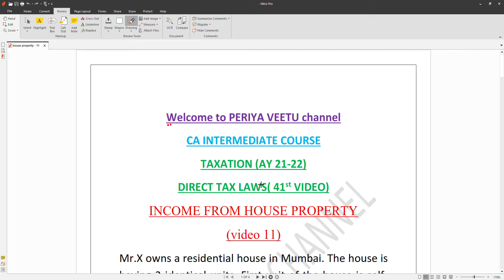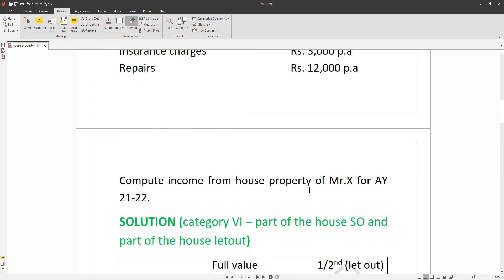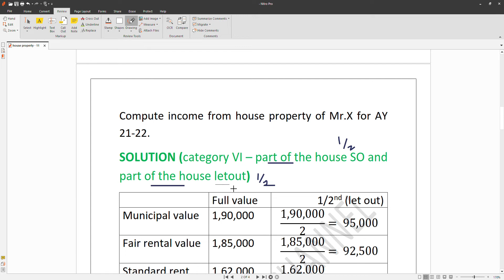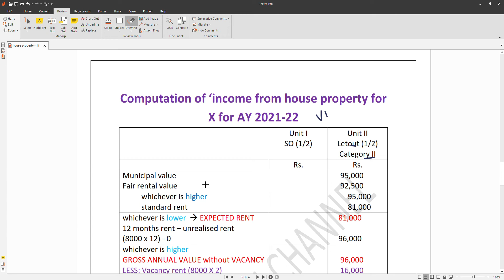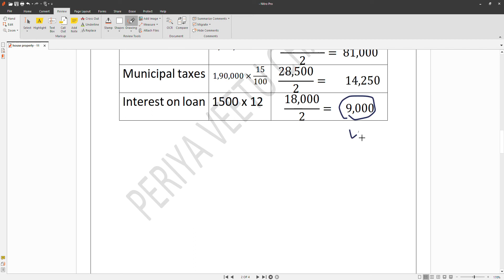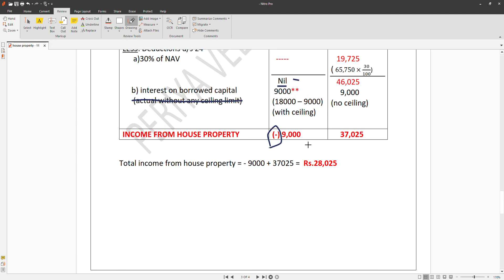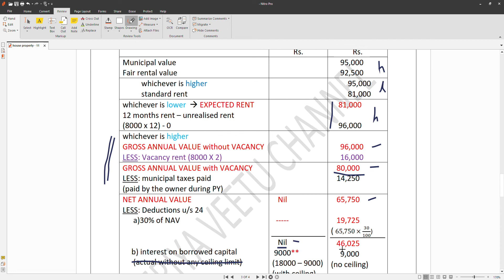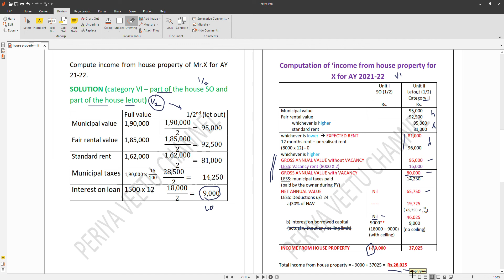B.Com/M.Com/CA - INCOME TAX - AY 21-22 - VIDEO 41 - INCOME FROM HOUSE PROPERTY 11 - in tamil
Mr.X owns a residential house in Mumbai. The house is having 2 identical units. First unit of the house is self-occupied by Mr.X and another unit is rented for Rs.8,000 p.m. The rented unit was vacant for 2 months during the year. The particulars of the house for the PY 20-21 are as under:
Standard rent     Rs. 1,62,000 p.a
Municipal valuation    Rs. 1,90,000 p.a
Fair rent       Rs. 1,85,000 p.a
Municipal tax (paid by X)  15% of Municipal value
Light and water charges   Rs. 500 p.m
Interest on borrowed capital  Rs. 1,500 p.m
Lease money      Rs. 1,200 p.a
Insurance charges    Rs. 3,000 p.a
Repairs       Rs. 12,000 p.a
Compute income from house property of Mr.X for AY 21-22.